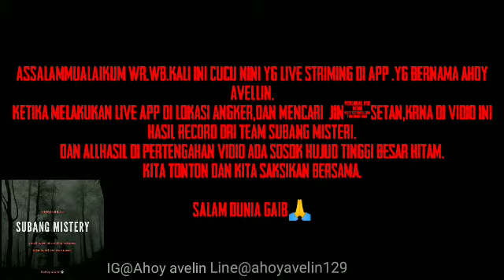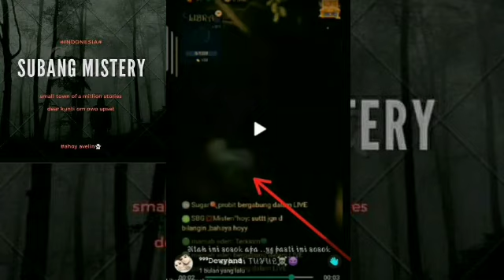PENAMPAKAN HITAM TINGGI BESAR,DI KUBURAN KERAMAT !!!!!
assalammualaikum wr wb.vidio ini RIEL no setingan dan Vidio ini udah di sepakati oleh orng yg melakukan live striming ,bahwa vidio nya saya upload di youtube saya.
maaf bila ada kata atau ucapan dalam vidio ini.🙏